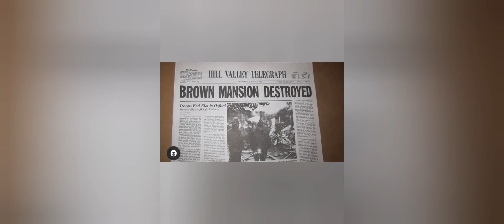Back To The Future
some stills from the Trilogy